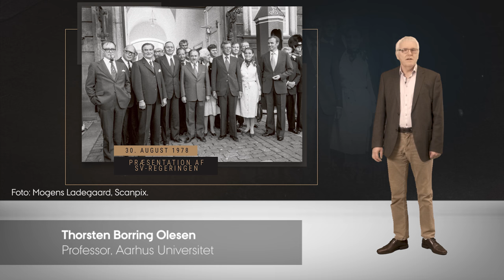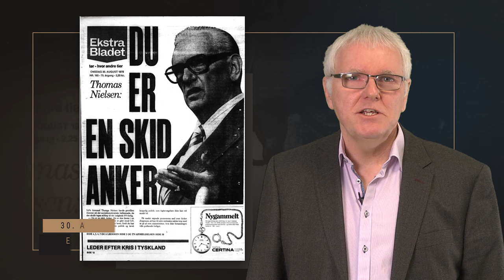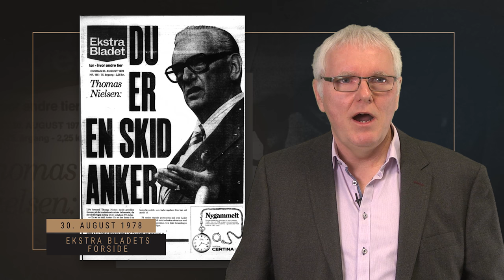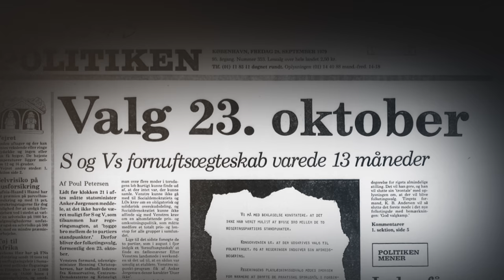SV-regeringen 1978-79: En nødvendig fiasko?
I 1978 gik Socialdemokratiet og Venstre i regering sammen. Det var en historisk set meget usædvanlig konstellation, og regeringen måtte også efter godt et år kaste håndklædet i ringen. De to partiers ideologiske udgangspunkter var for langt fra hinanden, og det blev heller ikke nemmere af, at de respektive baglande havde meget svært ved at acceptere samarbejdet og kompromiserne. Var SV-regeringen dermed en fiasko? Og hvordan kan vi se den i historisk sammenhæng? Professor Thorsten Borring Olesen fortæller om, hvad der gik galt, hvorfor man måtte give op - og hvem der kaldte statsminister Anker Jørgensen "en skid" på forsiden af Ekstra Bladet.